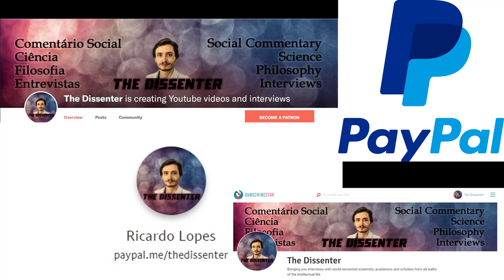#418 Frederick Coolidge: Neuropsychology, Cognitive Archaeology, and Human Evolution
Dr. Frederick Coolidge is Professor of Psychology and Co-Director of Undergraduate Education in Psychology at the University of Colorado, Colorado Springs. He teaches introductory and advanced undergraduate statistics, cognitive evolution, evolutionary neuropsychology, abnormal psychology, and sleep and dreams. He has received three teaching awards including the lifetime designation, University of Colorado Presidential Teaching Scholar, and he received the UCCS Letters, Arts, and Sciences Annual Outstanding Research and Creative Works Award, in 2004, and the UCCS Annual Faculty Award for Excellence in Research in 2006. For the month of March 2015, he was appointed Senior Visiting Scholar at Oxford University, Keble College, UK. For the past 6 years, he has been a Visiting Professor at the Indian Institute of Technology Gandhinagar, India, teaching courses on brain evolution and sleep and dreams. He’s the coeditor of Squeezing Minds From Stones: Cognitive Archaeology and the Evolution of the Human Mind.

In this episode, we talk about neuropsychology, cognitive archaeology, and paleoanthropology. We start with neuropsychology, evolutionary neuropsychology, evolutionary psychology, and cognitive archaeology. We also talk a lot about Neanderthals and H. sapiens, and their relationship, migrations, sociality, and language.

Time Links:
00:42  (Evolutionary) Neuropsychology
10:33  Studying the evolution of cognition
17:06  Neanderthals, their relationship with H. sapiens and their extinction
27:18  Inferring cognitive abilities from artifacts
34:58  The ways we learn how stone tools were produced
41:12  More on Neanderthals
57:08  Language and sociality
1:04:21  Are modern hunter-gatherers good models of ancient societies?
1:09:06  The denisovans
1:11:19  Migrations of Neanderthals and H. sapiens
1:14:56  Is our cognition the same as our ancestors’?
1:19:54  Follow Coolidge’s work!
Follow Dr. Coolidge’s work:
Squeezing Minds From Stones
Evolutionary Neuropsychology
A HUGE THANK YOU TO MY PATRONS/SUPPORTERS: KARIN LIETZCKE, ANN BLANCHETTE, PER HELGE LARSEN, LAU GUERREIRO, JERRY MULLER, HANS FREDRIK SUNDE, BERNARDO SEIXAS, HERBERT GINTIS, RUTGER VOS, RICARDO VLADIMIRO, BO WINEGARD, CRAIG HEALY, OLAF ALEX, PHILIP KURIAN, JONATHAN VISSER, ANJAN KATTA, JAKOB KLINKBY, ADAM KESSEL, MATTHEW WHITINGBIRD, ARNAUD WOLFF, TIM HOLLOSY, HENRIK AHLENIUS, JOHN CONNORS, PAULINA BARREN, FILIP FORS CONNOLLY, DAN DEMETRIOU, ROBERT WINDHAGER, RUI INACIO, ARTHUR KOH, ZOOP, MARCO NEVES, MAX BEILBY, COLIN HOLBROOK, SUSAN PINKER, THOMAS TRUMBLE, PABLO SANTURBANO, SIMON COLUMBUS, PHIL KAVANAGH, JORGE ESPINHA, CORY CLARK, MARK BLYTH, ROBERTO INGUANZO, MIKKEL STORMYR, ERIC NEURMANN, SAMUEL ANDREEFF, FRANCIS FORDE, TIAGO NUNES, BERNARD HUGUENEY, ALEXANDER DANNBAUER, OMARI HICKSON, PHYLICIA STEVENS, FERGAL CUSSEN, YEVHEN BODRENKO, HAL HERZOG, NUNO MACHADO, DON ROSS, JOÃO ALVES DA SILVA, JONATHAN LEIBRANT, JOÃO LINHARES, OZLEM BULUT, NATHAN NGUYEN, STANTON T, SAMUEL CORREA, ERIK HAINES, MARK SMITH, J.W., JOÃO EIRA, TOM HUMMEL, SARDUS FRANCE, DAVID SLOAN WILSON, YACILA DEZA-ARAUJO, IDAN SOLON, ROMAIN ROCH, DMITRY GRIGORYEV, DIEGO LONDOÑO CORREA, TOM ROTH, AND YANICK PUNTER!
A SPECIAL THANKS TO MY PRODUCERS, YZAR WEHBE, JIM FRANK, ŁUKASZ STAFINIAK, IAN GILLIGAN, SERGIU CODREANU, LUIS CAYETANO, MATTHEW LAVENDER, TOM VANEGDOM, CURTIS DIXON, BENEDIKT MUELLER, VEGA GIDEY, AND NIRUBAN BALACHANDRAN!